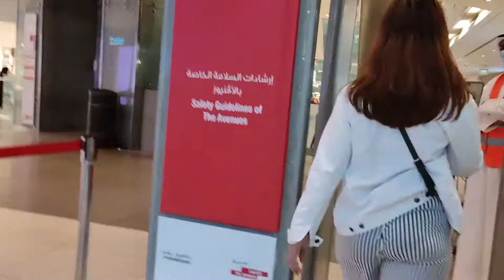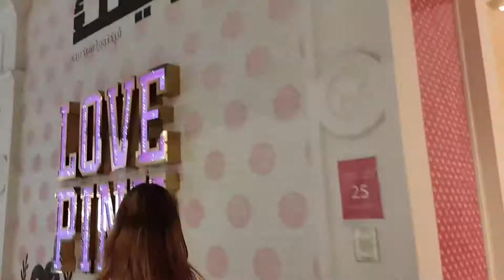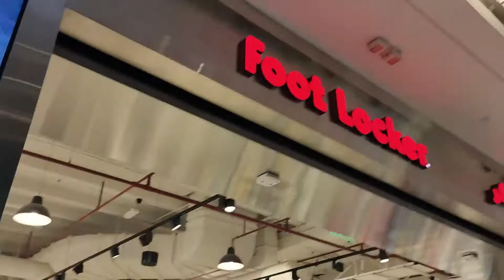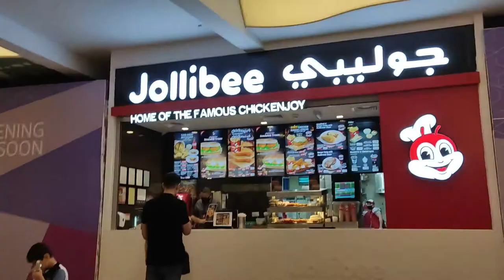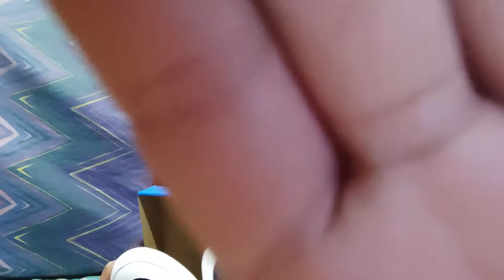Surprise Gift / Bumili kami ng pang regalo sa Grand Avenues Kuwait /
Sinamahan ko ang aking kaibigan na bumili ng pang regalo para sa kanyang love love haha, at dahil andaming sale na sapatos, napibili din ako hahaha ... orayttttt..